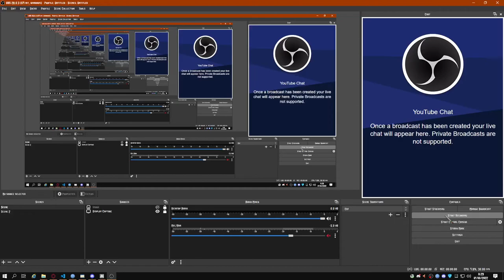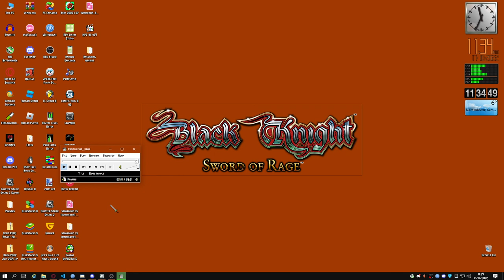Answering Machine MegaFon | Compilation 1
This is 1st record answering machine, record audio used FT2 Clone . I have 9 saved messages
📱 Nokia 5
⌨ DEXP Black Sword RGB SE [Outemu Blue 60g]
🖱 Mouse M428
📟 GPU GIGABYTE GeForce GTX 1070 8GB [Display output]
💾 RAM 32GB [4/4 Slots]
➰ DPI 800
🔛 Sensitivity 3◦
◦ Default